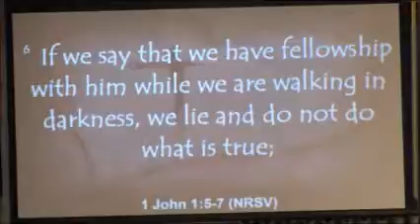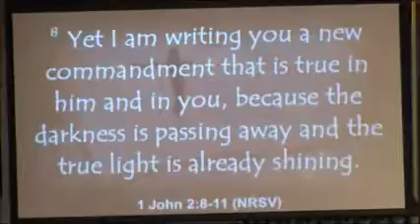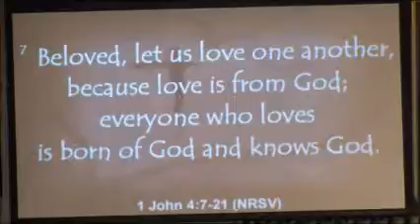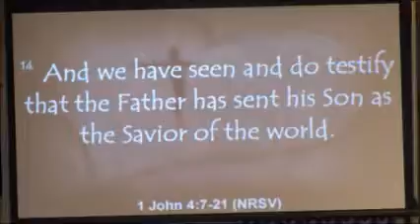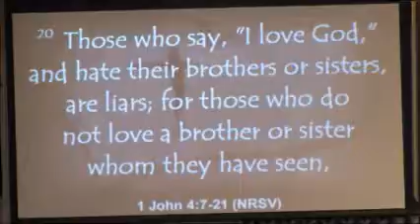9-11-2016 Abiding in Christ - Sent to grow shine and love